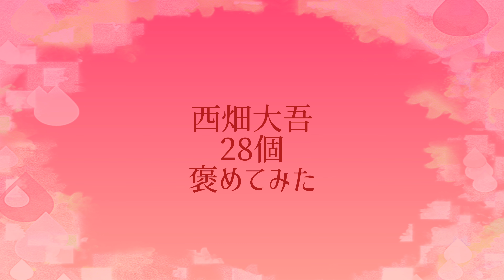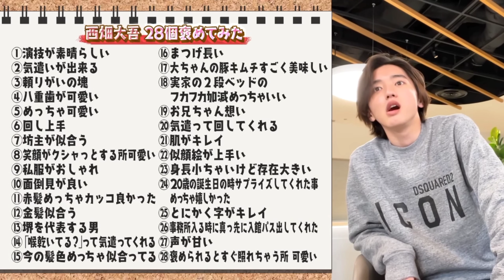大ちゃんお誕生日おめでとう🎉🎉🎉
26歳お誕生日おめでとう🎉🎉🎉
エンドレスは相変わらず頼もしいので、同い年な約1ヶ月の期間が丈担としては嬉しいです☺️☺️☺️
26歳も健やかにいろんな所で活躍してね！！！

BGM・効果音素材サイト様